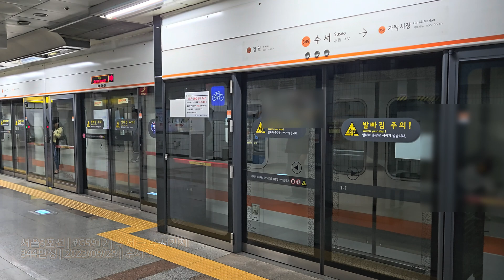【철도영상】 3호선 수서기지행(회송) 344편성 수서역 발차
촬영 : 2023/09/29 (4K 60fps HDR)

수서역에서 운행을 마치고 수서기지로 향하는 344편성입니다.

친목, 비난, 인신공격 등과 관련된 악성 댓글은 자제 부탁드리며 삭제될 수 있습니다.